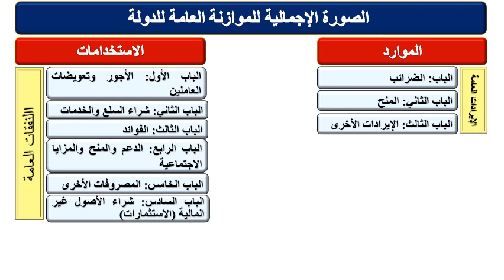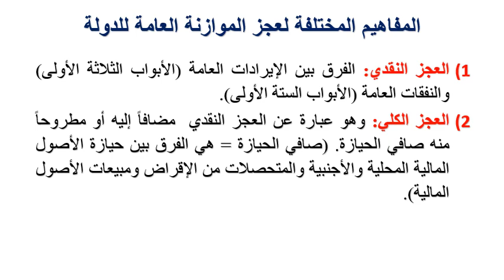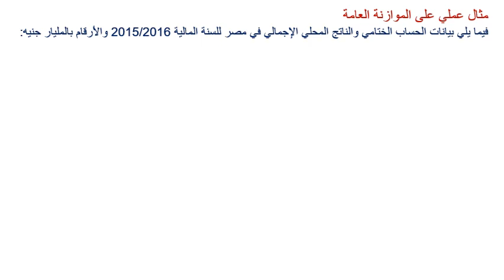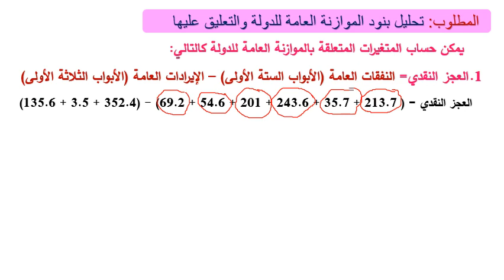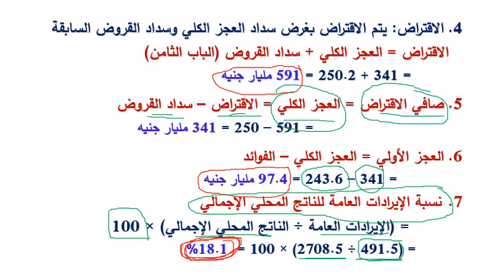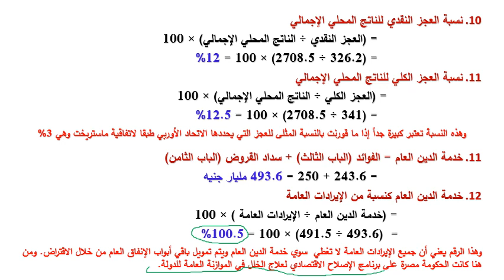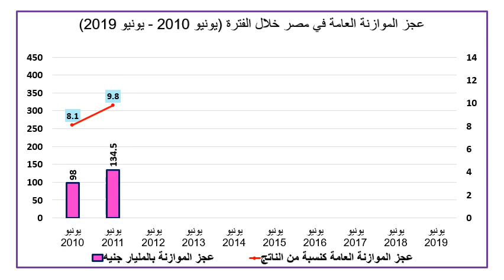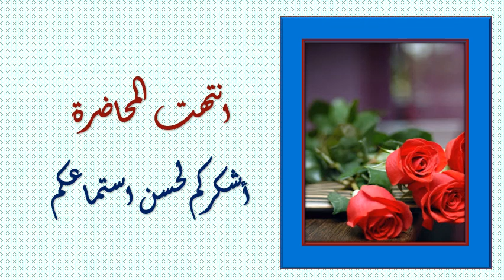مادة مشتركة - إقتصاديات مالية عامة وضرائب - جزء المالية العامة - د/ عيد رشاد - المحاضرة السادسة